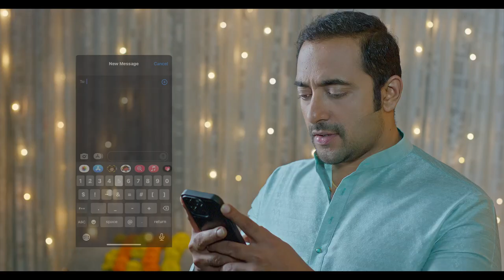AD FILM SHOOT | BERGER PAINTS | MAGNOLIA INTERACTIVE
Recently, we had the pleasure of shooting an ad film for Berger Paints that turned out to be both creative and vibrant. The advertisement truly showcases our ability to create visually engaging content that captures our clients' brand identity.

At Magnolia Interactive, we put our clients' interests at the center of our brainstorming sessions. From ideation to execution, our team of experienced professionals is committed to delivering quality work that knows no bounds. Our creative approach, attention to detail, and commitment to excellence make us the perfect partner for all your advertising needs.